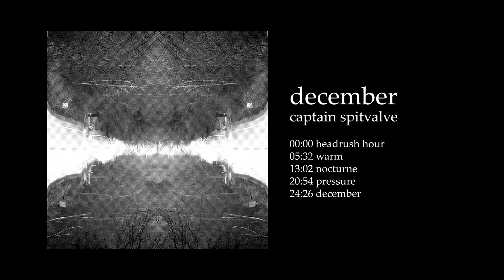captain spitvalve - december (full 2019 album)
see description for (partial) explanation

This album is difficult to explain. Originally I set out to take a series of soundscapes and ambient noise from familiar places and orchestrate around them, and that would be the album. That's how I would describe the very beginning, at least. The music sort of got away from me and gradually became more and more personal and tragic. I wrote each piece over the course of a year, and as my life started falling apart, so did my original intentions for this album.

"headrush hour." this is the perfect example of the music getting away from me. it was originally supposed to be some nice chords over the sounds of traffic, but what i'd created didn't feel calming at all. i'd made a song about running forward and moving backwards, how you push yourself forward but life shoves you back, watching the rest of the world go right past you, and the overwhelming anxiety and isolation that it creates, and how your own mind will peel you apart.

"warm" is a direct evocation of one of my favorite memories with one of my favorite people. what started as sitting in a car in an empty lot in a rainstorm ended with us sitting together on a dock by a small river. she told me that i was so warm.

"nocturne" was my very first attempt at this kind of music and didn't start with any meaning at all. i liked the sound of rainstorms and forest fires and put some keyboards over it. i eventually added the story about someone calling a deceased lover, only to hear their voice through their automatic voicemail, because i had no idea of how to end the piece. if i could remove or re-do one song on this album, it'd be this one.

"pressure" is another direct evocation of an incident in my life, this time a particularly traumatic acid trip, where for 7 hours i sat in the corner of a dark room unable to move, trapped in my own psychotic self-hatred and despair. the piano harmonics heard over the course of the song simulates my ringing tinnitus. the extremely filtered tuba (which was just me playing long tones in an empty parking garage) was to evoke the feeling of the floor moving.

"december." this one would take me several paragraphs to explain.

 I'll make a video detailing what it's about if people care enough. In short, it's a series of experiences involving depression, solitude, friendships, alienation, guilt, joy, and failure.